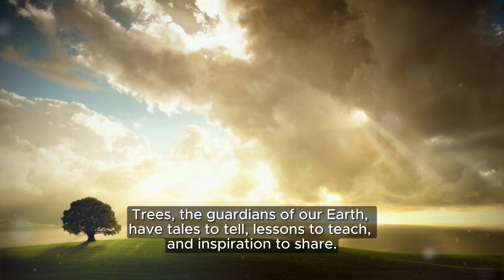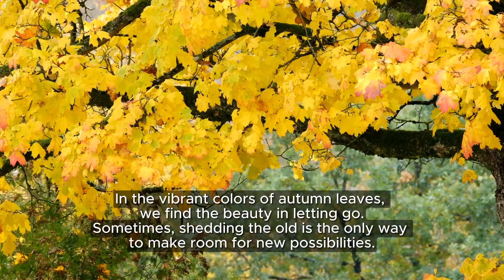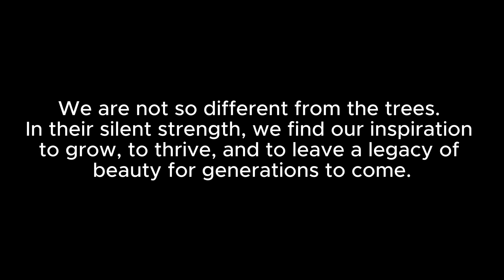The Story of Tree | Nature Short Movie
This is a short fictional and inspirational short movie featuring the various conditions and attributes of a tree. Every tree has some motivational story to tell. Tree has long journey that inspires us in various way. It teaches us that all accomplishments start from small beginning. Tree inspires us to be adaptable in various conditions in life. We can learn not to break even in difficult times like trees in storms.

In this short nature documentary, we have show the kindness of tree and we should learn the kindness from the tree. As seasons change for a tree, we must embrace changes as a chance to for growth, transformation and renewal. We are not so different from the trees. In their silent strength, we find our inspiration to grow, to thrive, and to leave a legacy of beauty for generations to come.
Message: Embrace the wisdom of trees. Be rooted in strength. Grow towards the light.